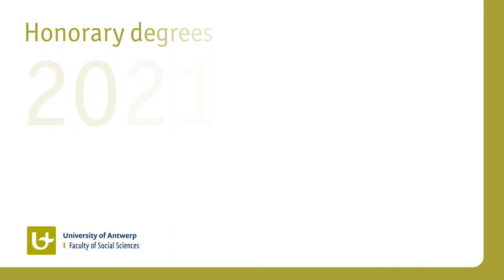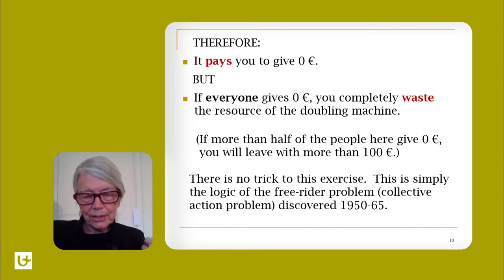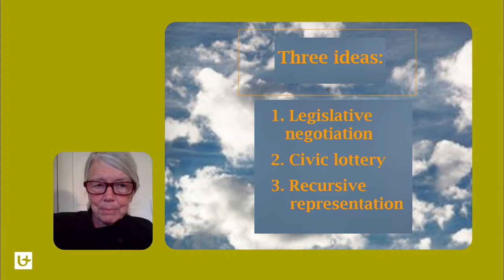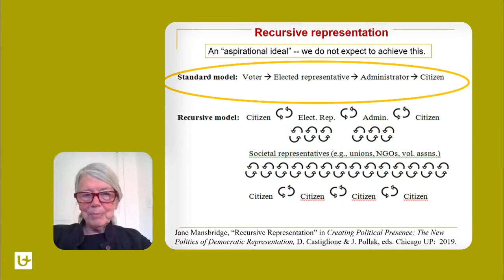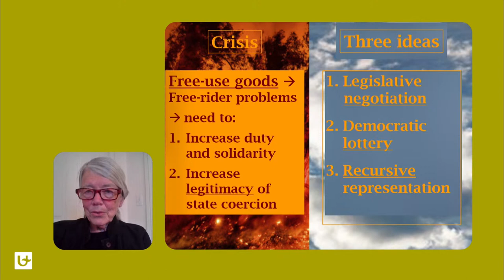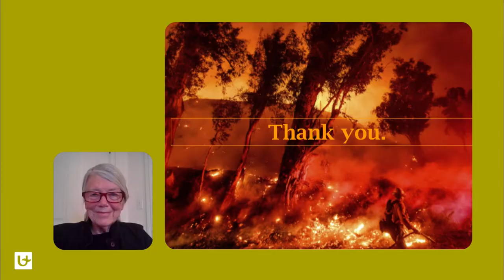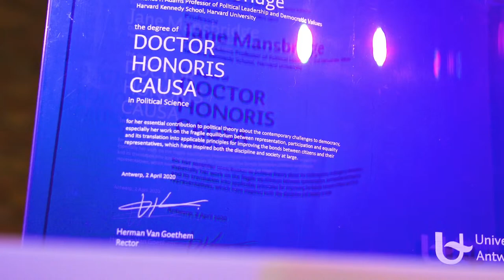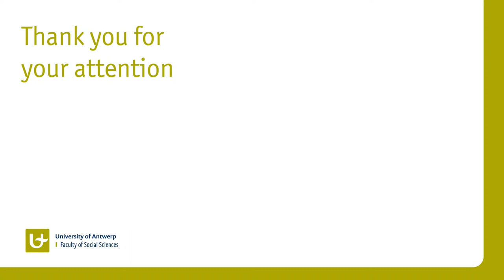Honorary degree Prof. Jane Mansbridge